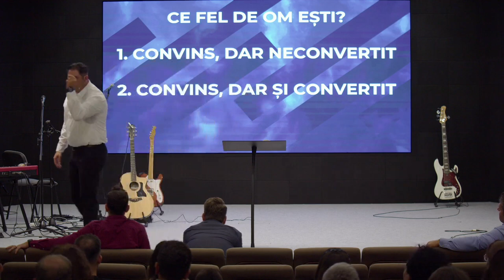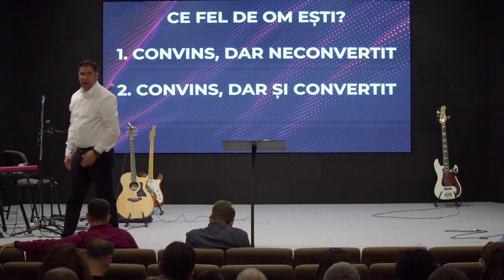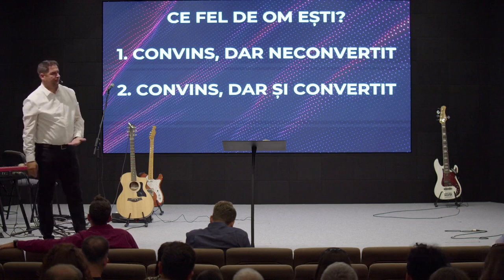Marius Pop - O altă rasă de oameni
Biserica Geneza Oradea - mesaj de încurajare și zidire spirituală, rostit de pastorul Marius Pop, în data de 13 august, 2023. Predici pentru vremuri grele